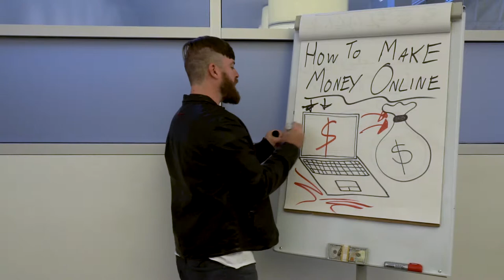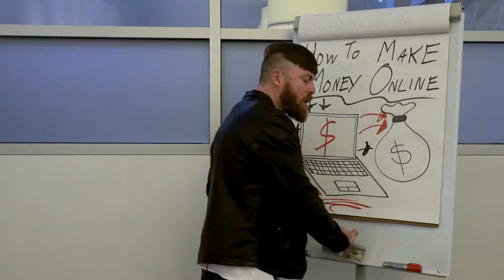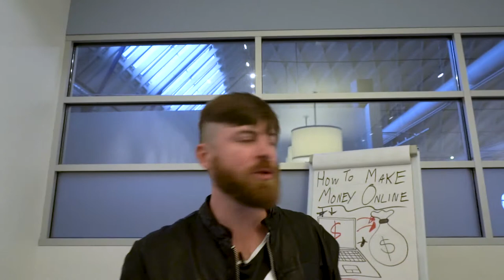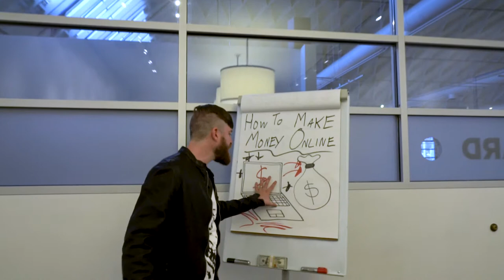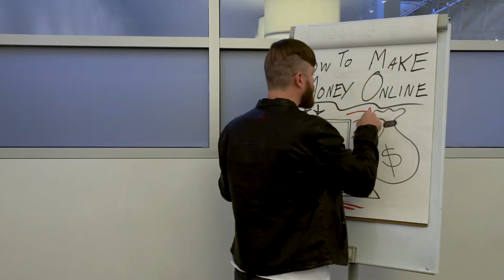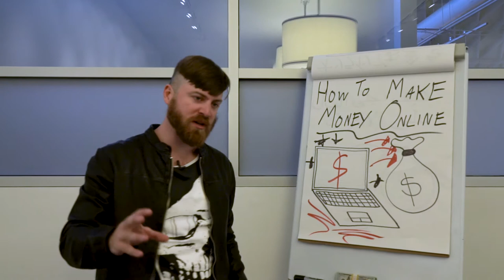How to Make Money Online I Free Training From John Crestani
Do you wish to become a brilliant affiliate? somebody generate many dollars on demand while not owning a product? and this video is for a beginner who desires to urge into it.